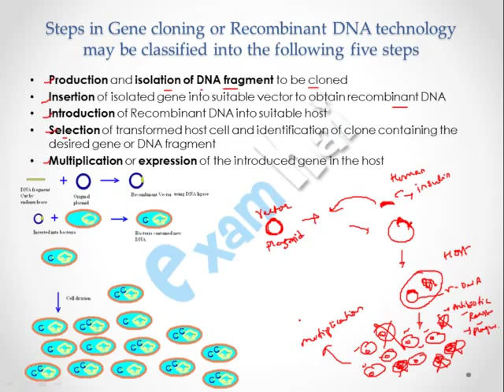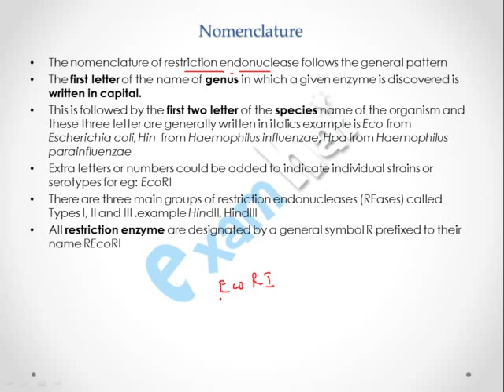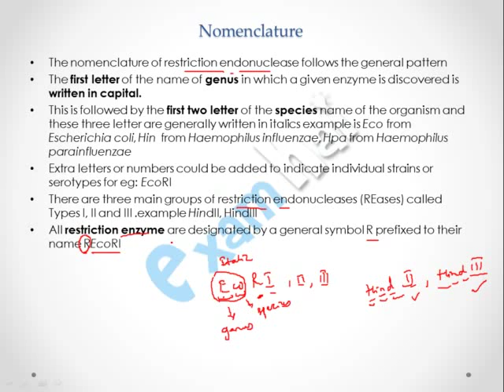Biotechnology: Principles and processes Part-2 of 1 - Hindi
Biotechnology: Principles and processes Part-2 of 1 - Hindi for Class 12th Biology CBSE:
Topics Covered:
1) The tools used for Gene cloning: Restriction endonuclease- to cut the DNA at specific site these are also called molecular Scissors.
Please watch above video for more information.

2) Nomenclature: The nomenclature of restriction endonuclease follows the general pattern.
The first letter of the name of genus in which a given enzyme is discovered is written in capital. Please watch above video for more information.